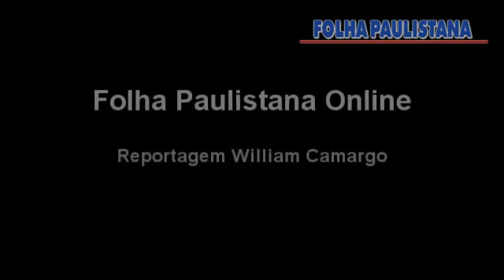Elvis Cezar- -Meu objetivo na Câmara Muncipal de Santana de Parnaíba era trocar a administração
São Paulo (05) -- Por William Camargo - Em Santana de Parnaíba o vereador Elvis Cezar (PSDB) levou uma multidão de eleitores e simpatizantes na sessão desta terça-feira na Câmara Municipal.

Ainda faltavam 30 minutos para o início da Sessão e já não havia mais lugares no auditório do plenário. Então houve grande aglomeração na recepção e também fora da Câmara Municipal de Santana de Parnaíba.

O vereador fez questão de entrar pela porta da frente do plenário da Casa de Leis. Chegou alguns minutos atrasado, o que causou grande manisfestação por parte dos presentes.

Ele foi o único a fazer o uso da palavra na tribuna da Câmara e diferente de seu retorno anterior quando proferiru um discurso no saguão, desta vez pode externar no microfone os reais motivos que o impeliram a lutar por sua volta, bem como vencer pela segunda vez as eleições como o vereador mais votado na história da cidade de Santana de Parnaíba.

Emocionado e com os olhos mareados agradeceu à sua família e fez questão de dizer para os demais vereadores presentes que não deseja que nenhum deles passem o que ele passou em 2012, fazendo referência à sua cassação.

Também contou aos presentes que sua missão na casa de leis pode ter acabado e esclareceu dizendo: "Meu objetivo na Câmara Muncipal de Santana de Parnaíba era trocar a administração".